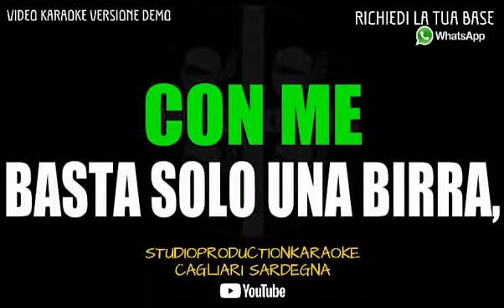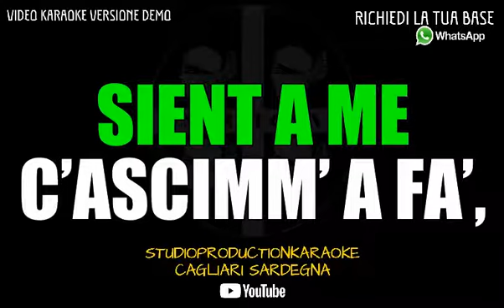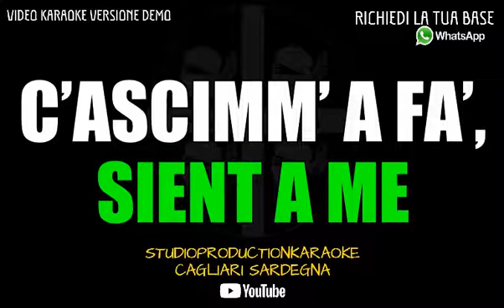Tony Colombo Sabato sera KARAOKE STRUMENTALE